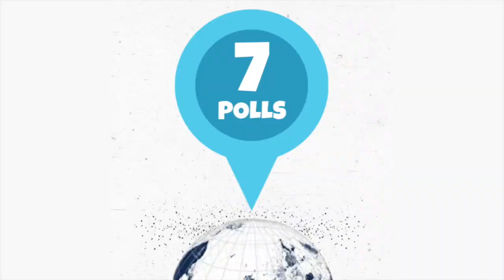Seven Polls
Song: Where Our Dreams Begin by Summer Kennedy